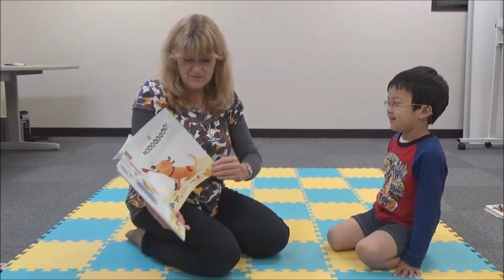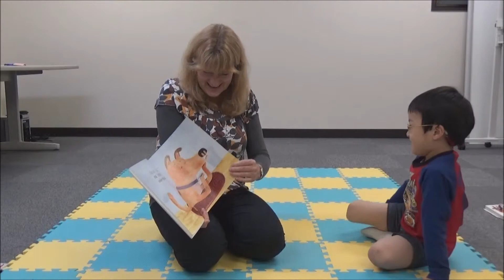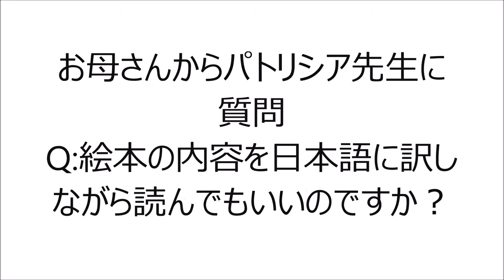英語絵本の読み聞かせ NO！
親子で英語の絵本を読み聞かせるときの参考動画です。

絵本作家のパトリシア大江先生が1対1で子どもに読み聞かせをしてくれます。
お話を聞いてくれたのはシュウト君5歳です。

絵本を読む前、読んでいる間、読んだ後にどんな会話をしているのか、
……ヒントとしてご覧になってみてください。

最後に普段はどんな風に絵本を読み聞かせしているのかお母さんへの
インタビューも収録しています。

（会員登録無料）

No!